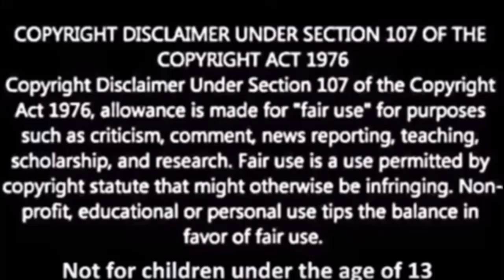RELAXING NEW MEXICO NATIVE AMERICAN FLUTE MUSIC